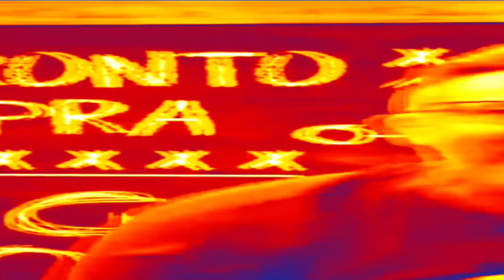CRAQUE NETO PISTOLA COM O TITE - ESTOURADO